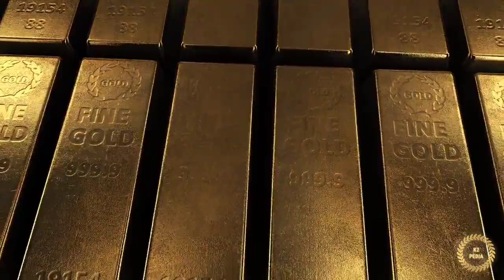சற்றுமுன் ஆபரண தங்கம் விலை குறைவு! | 25-10-2022 | Gold rate today | Gold price today